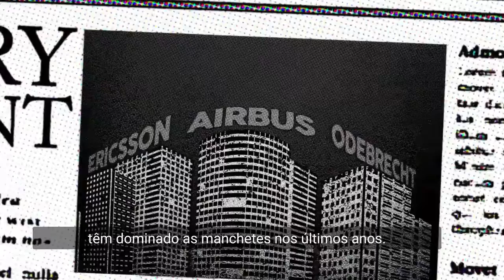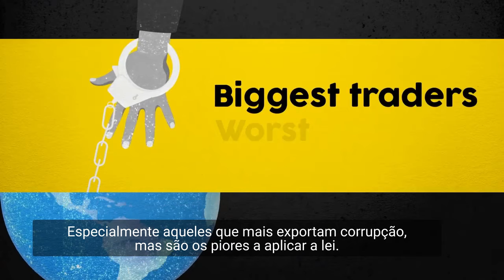Exporting Corruption Report 2020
A corrupção no comércio internacional vai muito além dos muitos escândalos que envolvem empresas multinacionais.

O suborno de funcionários estrangeiros corruptos em todo o mundo provoca não apenas perdas devastadoras de receitas, mas também distorções do mercado, incluindo riscos de saúde e segurança, pondo em perigo os Direitos Humanos e os Objetivos para o Desenvolvimento Sustentável.

Envolva-se no projeto CLEANBIZ para combater o suborno pelos Direitos Humanos e o Desenvolvimento Sustentável!